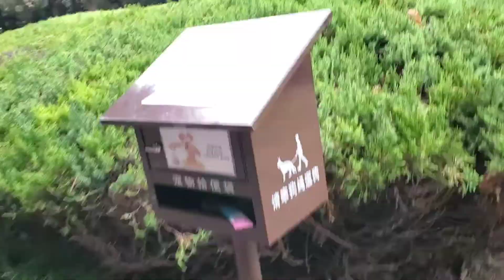Green Court 1 view in Jinqiao, Shnghai